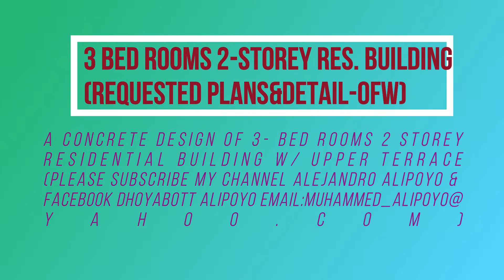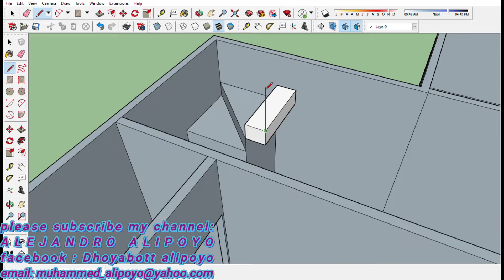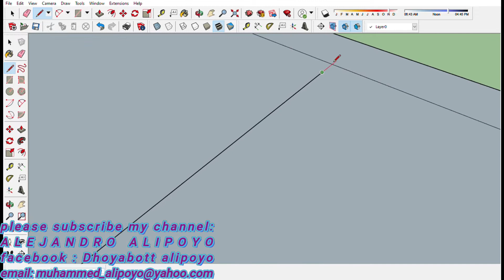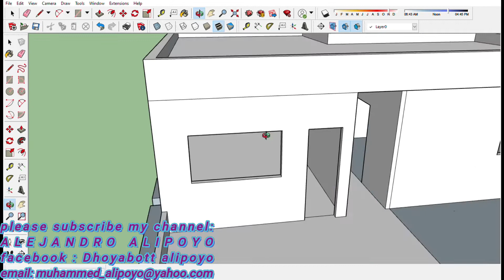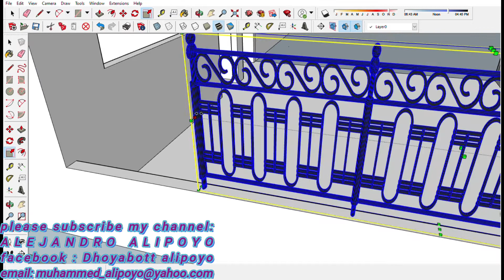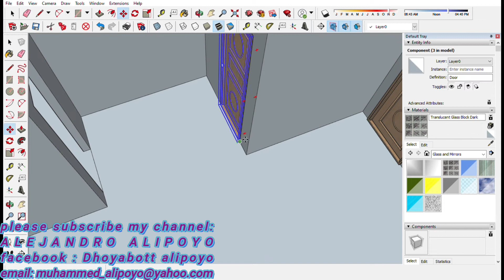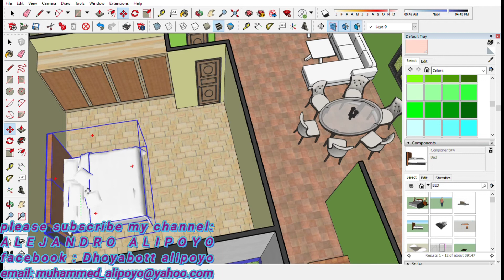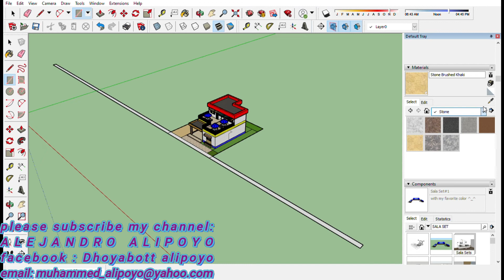3-BED ROOMS 2-STOREY BLDG-W/ UPPER TERRACE 120sqmtrs FLOOR AREA..